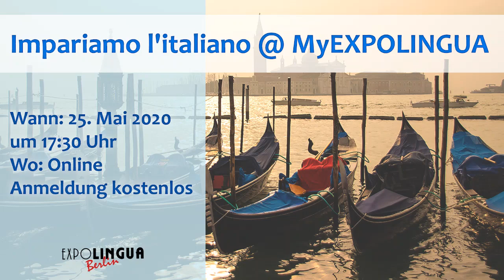Impariamo l'italiano @ MyEXPOLINGUA - Link zur kostenlosen Anmeldung in der Beschreibung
Benvenuto – willkommen zur 2. Ausgabe von MyEXPOLINGUA: diesmal frischen wir unser Italienisch auf! Ab 3. Juni will Italien seine Grenzen wieder öffnen: höchste Zeit, um Deine Sprachkenntnisse wieder zu aktivieren! Lass Dich motivieren von einer passionierten Polyglot, die mit großem Erfolg Sprachen online unterrichtet, teste Dein Italienisch mit einer erfahrenen Sprachlehrerin live aus Italien zugeschaltet, und mach mit bei unserem unterhaltsamen Quiz zu Sprache und Kultur – alles online, bequem von zu Hause aus, zusammen mit vielen anderen Italienisch-Lernern!

Die Teilnahme ist kostenlos!

Wann: 25. Mai, 17:30 – 18:30
Wo: Online über die Plattform Zoom
Italienisch-Niveau: A2 – B1